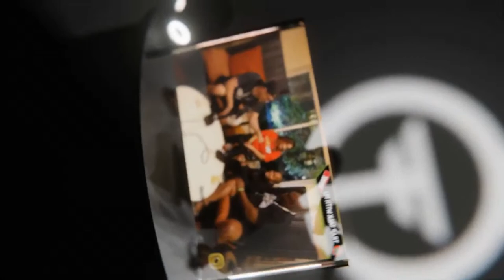Understanding breeding cycling for Lace Monitors | Waterloo Lace